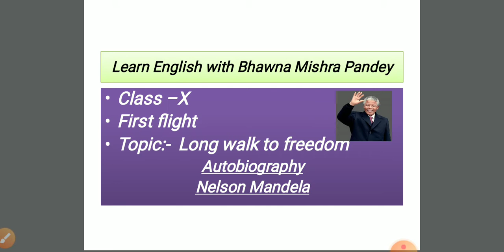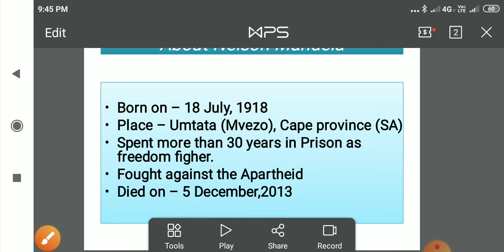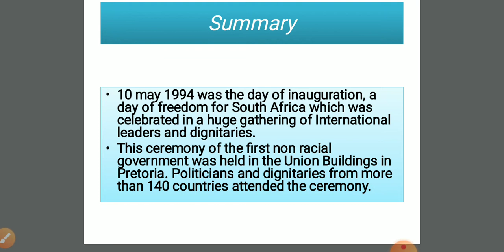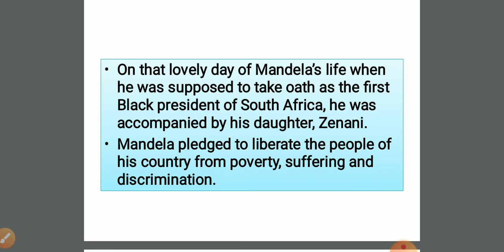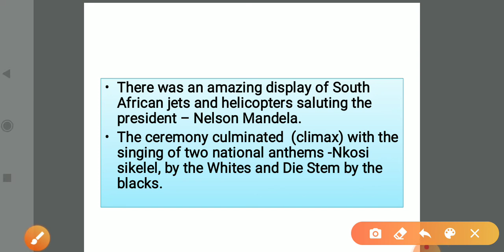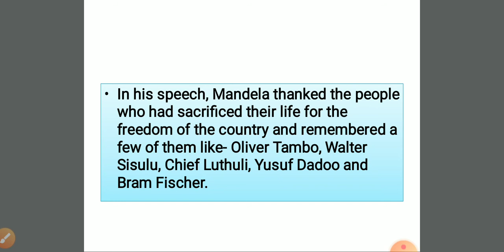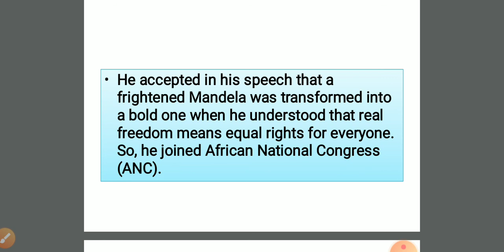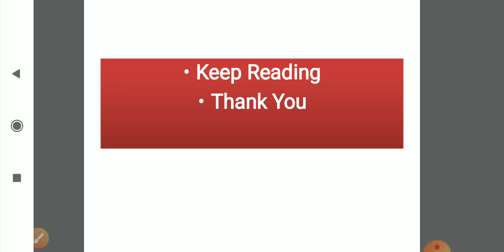Nelson Mandela: Long Walk to Freedom class X summary in Hindi and English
Summary of Nelson Mandela Long Walk to Freedom explained in  the easiest way